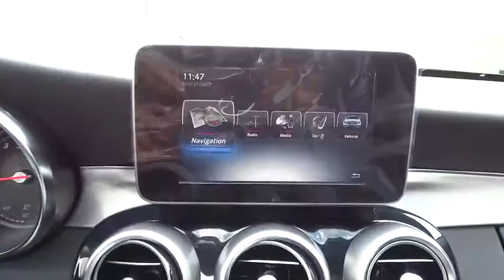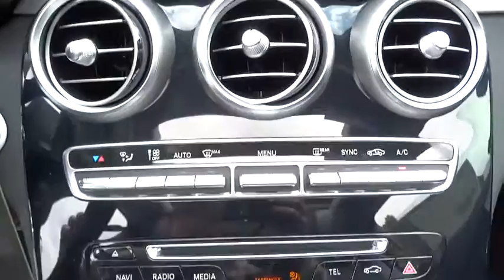2017 Mercedes-Benz C-Class El Cajon, CA 71363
2017 Mercedes-Benz C-Class
2017 Mercedes-Benz C-Class C 300 - Stock#: 71363 - VIN#: WDDWJ4JB0HF524679

2017 MERCEDES-BENZ C300 (A7) 2DR CPE
HEATED FRONT SEATS,JET BLACK,REAR TRUNK LID SPOILER,BLACK  MB-TEX UPHOLSTERY,WHEELS: 18  TWIN 5-SPOKE,PREMIUM 1 PACKAGE  -inc: KEYLESS GO  Entrance Lamps in Doors  Blind Spot Assist  SiriusXM Satellite Radio  Burmester Premium Sound,ALUMINUM/GLOSS BLACK TRIM,SD-CARD NAVIGATION PRE-WIRING,Express Open/Close Sliding And Tilting Glass Panorama 1st And 2nd Row Sunroof w/Power Sunshade,Body-Colored Power Heated Side Mirrors w/Driver Auto Dimming  Manual Folding and Turn Signal Indicator,Rain Detecting Variable Intermittent Wipers w/Heated Jets And Reservoir,Leather/Metal-Look Steering Wheel w/Auto Tilt-Away,Tire Specific Low Tire Pressure Warning,Bluetooth Wireless Phone Connectivity